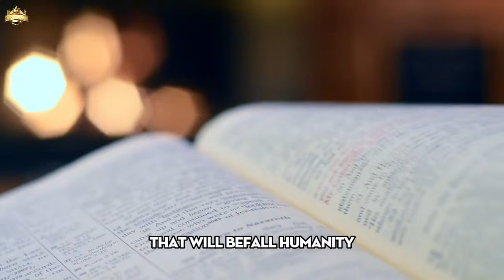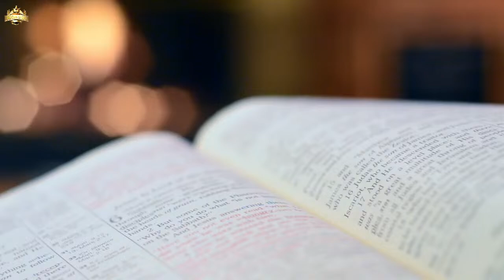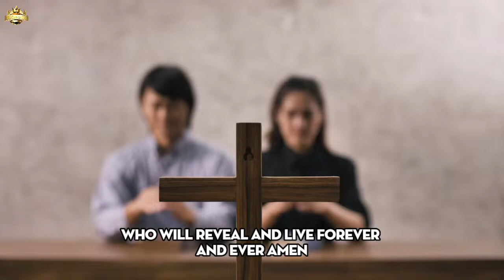Fr. Jim Warns: WW3 to Begin in US, Targeting These Three States Initially